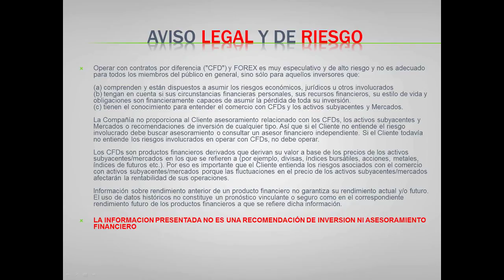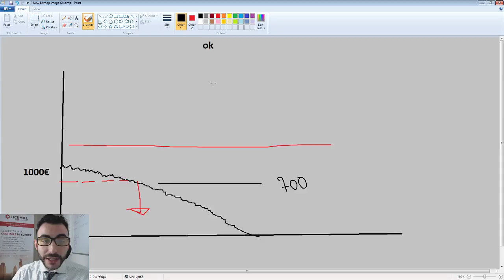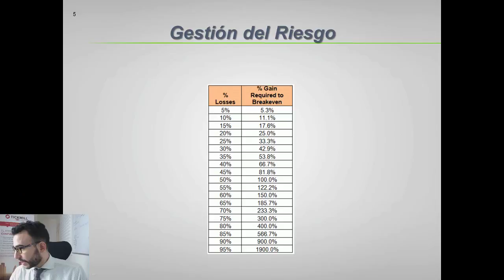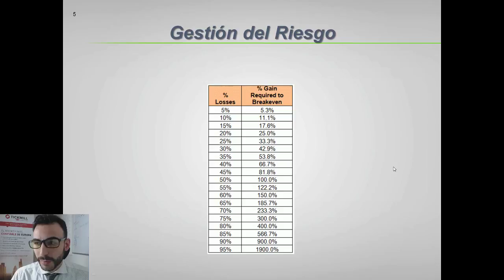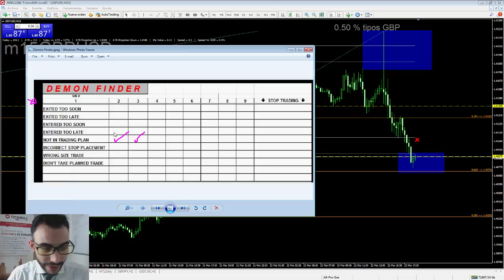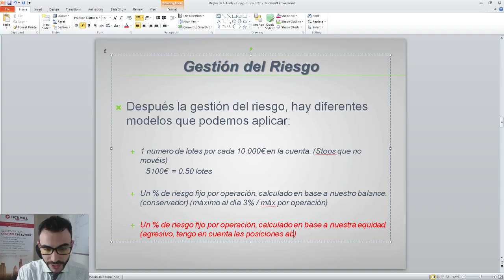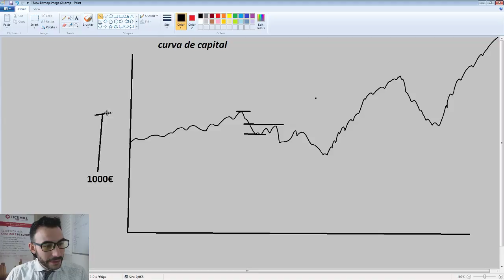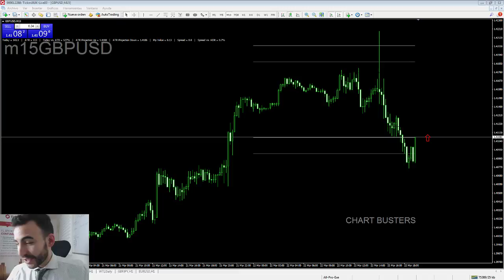Componentes de un Sistema de Trading 4: La Gestión del Riesgo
En esta sesión repasamos el aspecto más importante del trading: EL CONTROL DEL RIESGO... Más información y